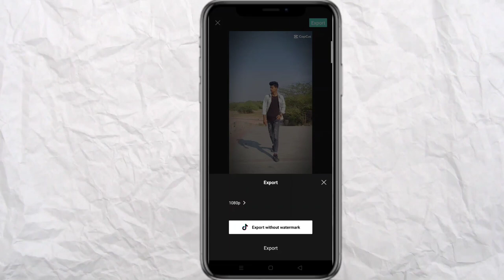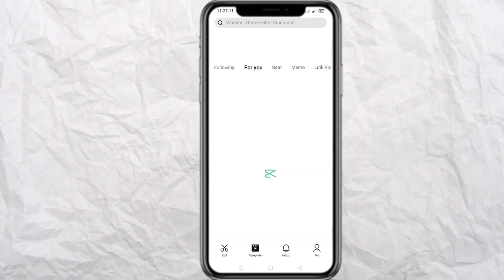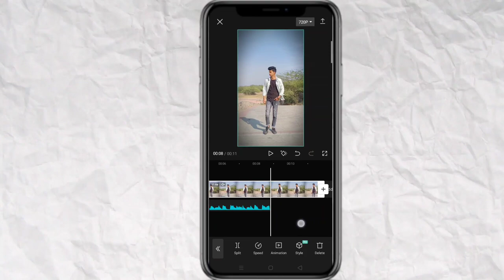vogue superbowl song trending reel video editing | Instagram viral velocity template reel editing